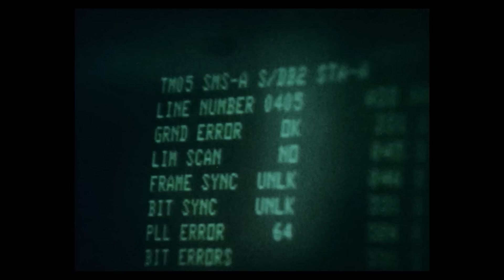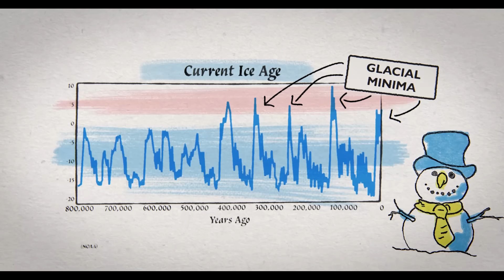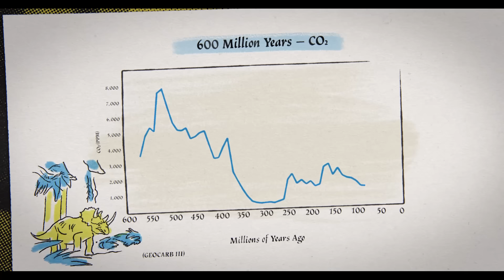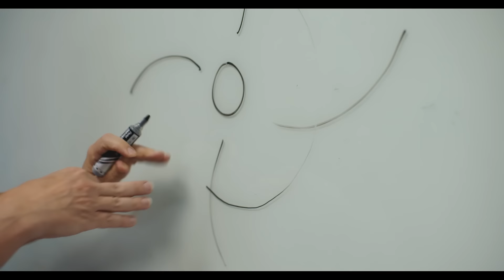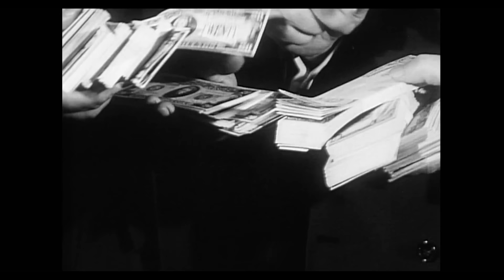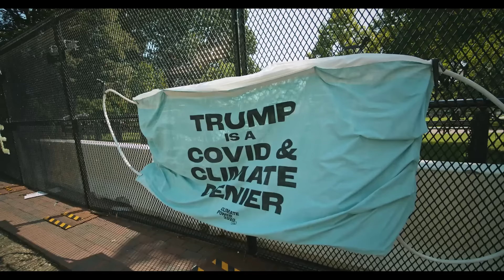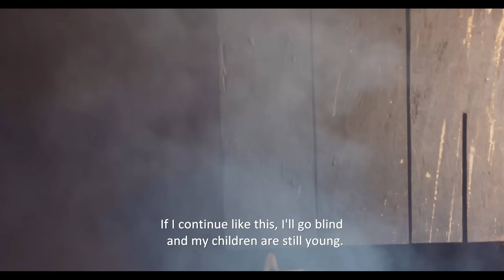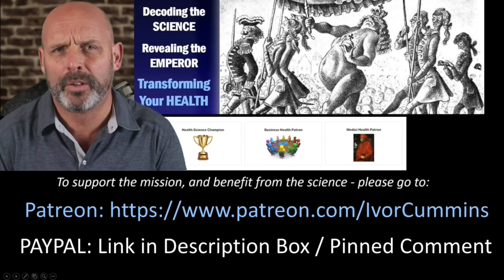Free Movie Time: Superb watch and explains EVERYTHING on Climate!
You will NEVER be confused about the Climate Crisis again - everything answered in this superb new movie Support the makers: @climatethemovie on X, and movie FAQ DOWNLOAD THE MOVIE HERE - to upload yourself EVERYWHERE
0:00: 🌍 Revealing the truth behind the climate industry and its financial motivations.
6:33: 🌍 Renowned scientist challenges climate alarm with historical climate evidence.
13:39: 🌡️ Climate history shows gentle temperature rise since Little Ice Age, with no alarming trends observed.
18:59: 🌡️ Temperature measurements from various sources show minimal warming trends, diverging from urban-influenced records.
25:01: 🌍 Importance of higher CO2 levels in the past for Earth's survival and biodiversity.
31:16: 🌥️ Clouds, not CO2, are the key factor in controlling Earth's climate according to the speaker.
37:46: 🌡️ Analysis of US temperature records highlights higher heat waves in the 1930s compared to today.
43:56: 🌍 Climate change funding creates a community of researchers publishing numerous studies on various topics related to climate change.
50:46: ⚠️ Dependency on climate crisis for jobs and funding in the climate finance industry.
55:59: 💡 Government intervention in climate issues blamed on environmental movement and free market opposition.
1:02:32: ⚠️ Assault on scientific inquiry by climate consensus, leading to censorship and intolerance.
1:09:06: 🌍 Critique of affluent environmentalists' disdain for mass consumption and class hypocrisy.
1:15:26: 💸 Rising skepticism towards climate agenda due to potential financial burdens on the masses.

NOTE: My extensive research and interviewing / video/sound editing, business travel and much more does require support - please consider helping if you can with monthly donation to support me directly, or one-off payment - alternatively join up with my Patreon - exclusive Vlogs/content and monthly zoom meetings with the second tier upwards